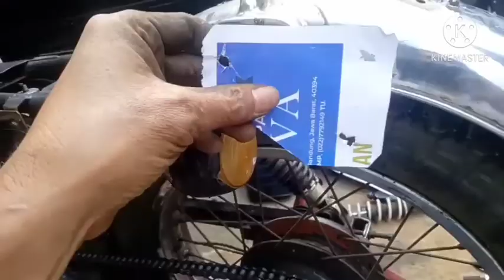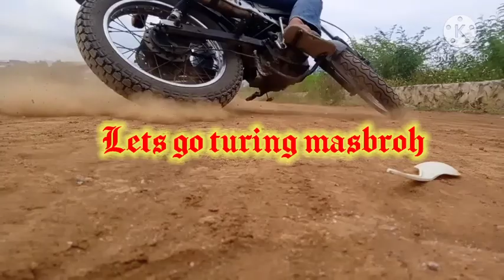Modif British Style CB100 Tiger Ceper buat nge Drift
Low style Riding. proses memendekkan body GL100 CB Tiger modifan menjadi lebih low riding position. biar enak buat turing. ceper asik gitu. untuk riding jauh biar tidak capek. dari shockbreker 32mm ke 28 mm . bukan ektstrem ceper tapi lumayan bikin rendah body nya. ikuti yuk